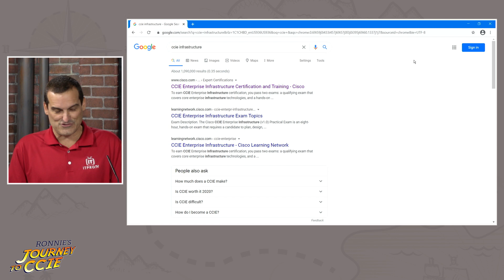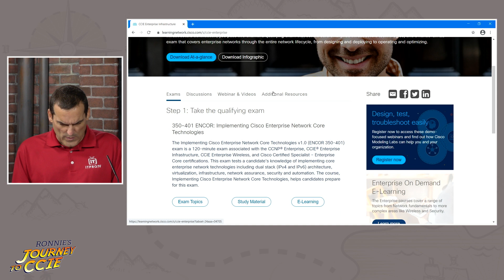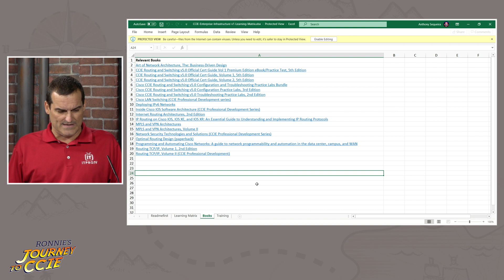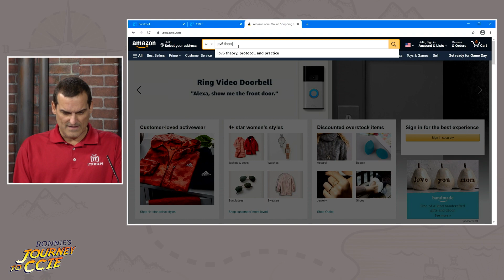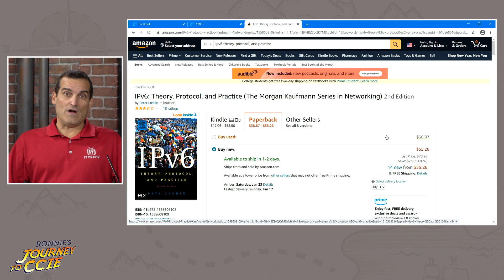Episode 12 - Books, Books, and more Books! - Journey to CCIE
What is the "best" CCIE-level book according to Ronnie and Anthony? Tune in to this episode of Ronnie's Journey to CCIE where they guys will ensure you know their take on the importance of books in your CCIE lab exam preparation. They will share some of their favorite book titles, and will even show you how to find the official book recommendations from Cisco Systems.

What is next for the CCIE Journey episodes? Well - a very important topic entitled "Dealing with Adversity!"

Recommended books:

Looking for Cisco Training?

Ronnie's Journey to CCIE study is a special series that will document Ronnie's studies, from start to finish, as he prepares to take the Cisco CCIE Certification. The series is perfect for anyone interested in Cisco certifications or who has high ambitions to take the CCIE one day.